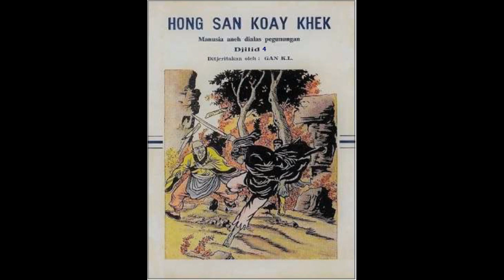Seri Cerita Silat Manusia Aneh Dialas Pegunungan jilid 4